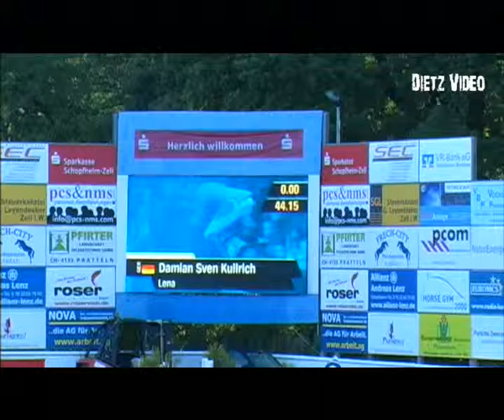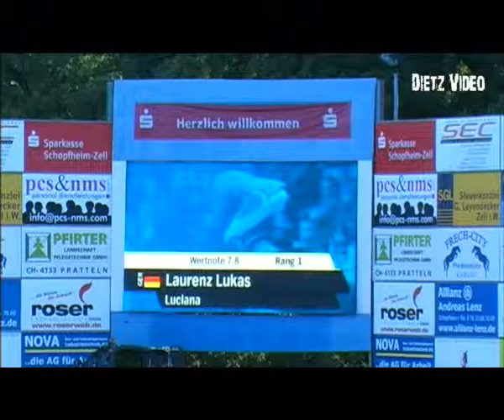Luciana 110 - Laurenz Lukas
18. Stilspring- Wettbewerb